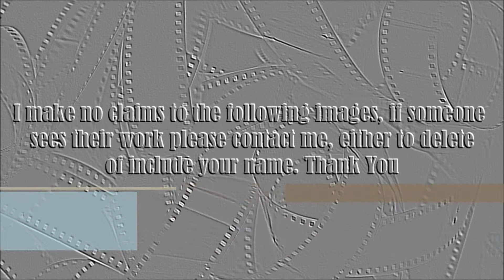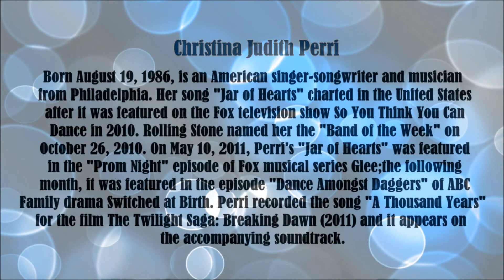Christina Perri video slide show. Tom Spar/66.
Christina Perri